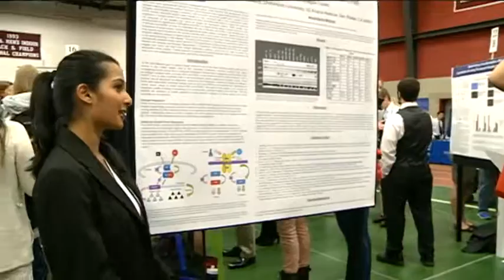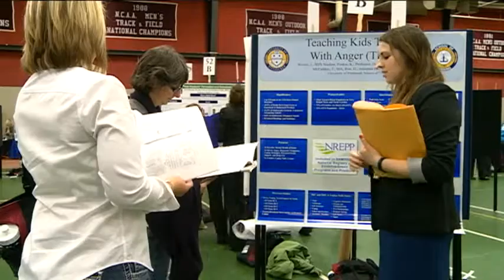Thousands of undergrads showcase research at UW-L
The life of a college student: roll out of bed, down a cup of coffee
and research the significance of protein expression in breast cancer
cells.